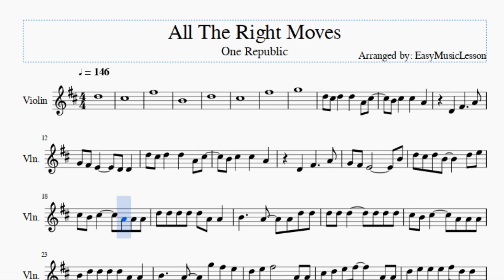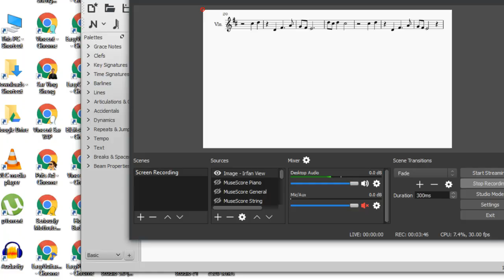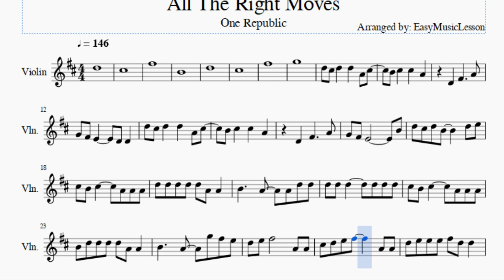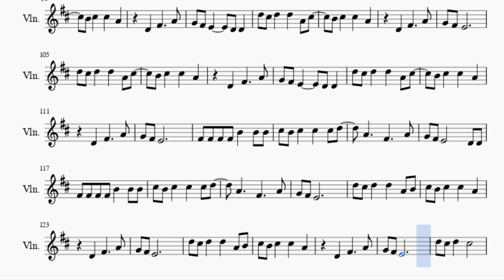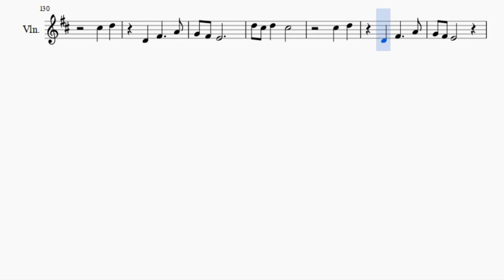Violin Sheet Music: How to play All The Right Moves by One Republic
Here is a sheet music/tab video on the song All The Right Moves by One Republic on the violin. A violin sheet music arrangement which is transposed to notes that are easily played by violin, for the song All The Right Moves by One Republic.

EasyViolinLesson teaches you to play the your favorite instrument, through well-arranged sheet music so that you too can learn how to play All The Right Moves by One Republic on the violin as fast as you can. A violin sheet music with backing tracks to help your play the song better.